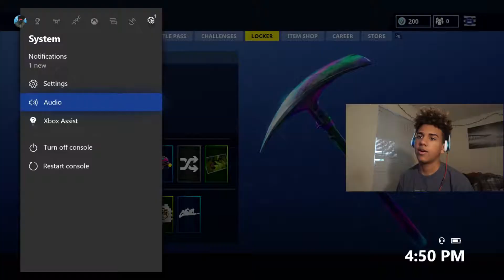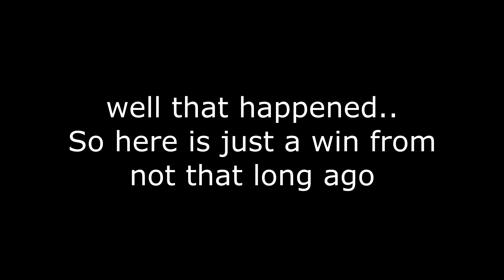FORTNITE WITH ITSJUSTEJ ( FUNNY NEW SERIES )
Comment any questions you want answered in a QnA!!!

I just decided to make a video out of what I always do with my spare time, make sure to SMASH the like button if you want to see more and just show support.

Hope you all have/had a great day :)